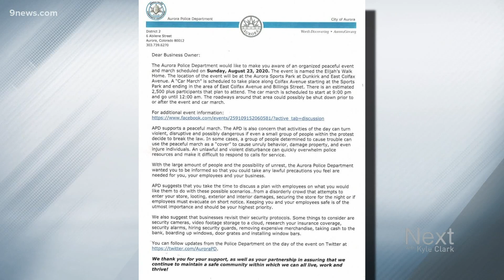APD sends letters to 116 businesses ahead of now canceled march in honor of Elijah McClain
The march was canceled by Elijah McClain's mother, who said it no longer honored his memory.